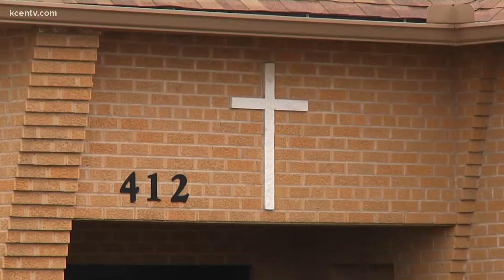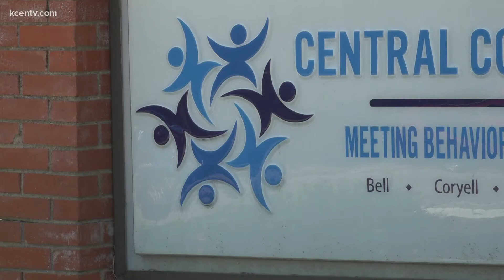Temple, Killeen joint hires Executive Director of the US Interagency Council on homelessness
The cities of Temple and Killeen are teaming up to fight homelessness.